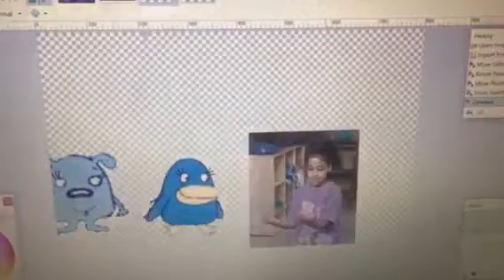Puppy Thingy x Tux Thingy x Gabi Second Bonus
Peter Pan 2 Joel McNeely